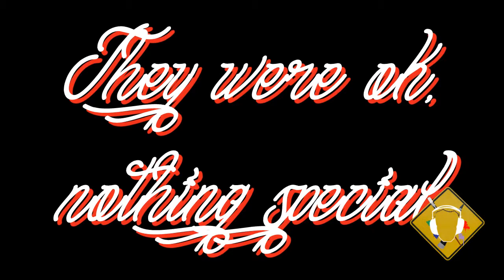1.3.14: down (Day 282)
If you like the dice creations you see in my videos, visit the link below and it will tell you how you can get one:

Check out the music used in this video!!

The song in the intro is called Kick Off Your Shoes by Josh Woodward
The song in the outro is called Airplane Mode by Josh Woodward